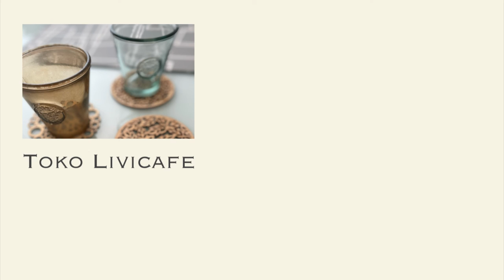作業時間 2分でできる ＊上品なコーヒーゼリーの作り方 2 minutes Coffee Jelly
電子レンジと冷蔵庫に入れる待機時間を除くと、作業時間が2分でできる美味しいコーヒーゼリーです。生クリームは、コーヒーフレッシュではなくて、動物性35%がおすすめ。

「動画で使用の小さなショットグラス」60ml
これで作ると、スプーンを縦に入れて生クリームが奥に流れ込んだところをコーヒーゼリーと一緒に食べると、なぜかとても美味しい。

材料（小さなショットグラス　8本分）
アイスコーヒー　300cc
ゼラチン　5g ＋水大さじ2
シロップ（動画ではシュガーカット使用）　少々
タカナシ　純生クリーム35（動物性）　適量

Toko Livicafe
Atelier “Living Room Cafe   “（original design & method)

動画で使用のライセンス音楽サイト： Artlist